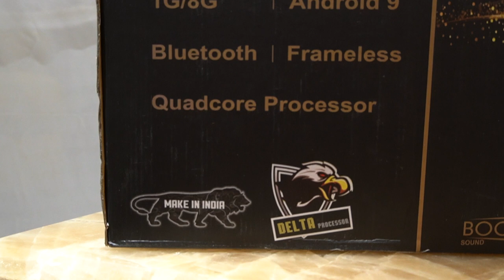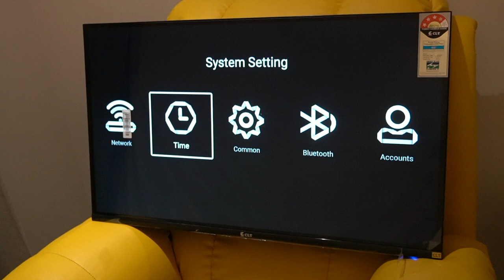CLT GOLD 32 SERIES Unboxing experience.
This video provides you the unboxing experience of our latest and greatest Gold Series LED Tv by CLT.
Have a look at the Carton, the unboxing, the Specifications and the contents of our Gold series Tv.

Gold series provides the best in class Quality with all the features and looks. Key specifications are as follows :

1) Heavy motherboard with 2 HDMI ports
2) Quadcore processor
3) inbuilt bluetooth
4) 1GB RAM
5) 8 GB Storage
6) Voice command
7) 16 keys Methadone remote
8) official Play store
9) Official Youtube app
10) Heavy 25 watt speaker set (Sound Tube)
11) BOE panel (IIPS)
12) imported cabinet
13) Personalised AI suggestions

It is now available at your nearest CLT outlets.
CLT is now available in 17 states of India and we are trying to expand to every possible small and big cities and towns.